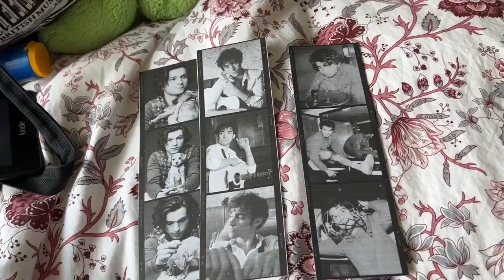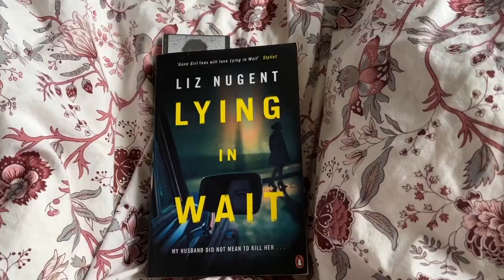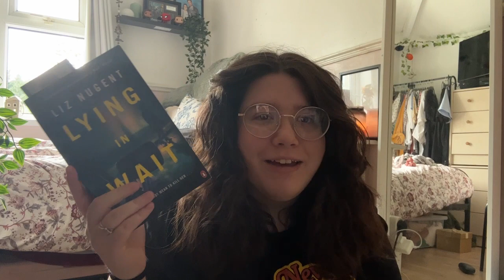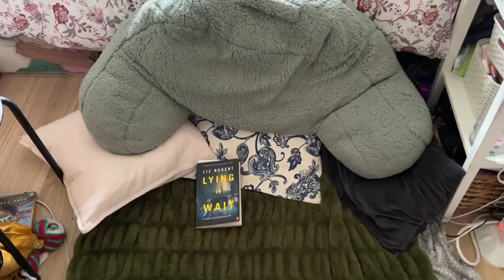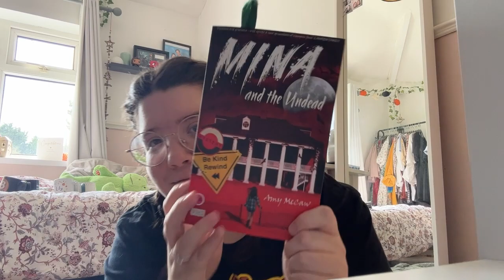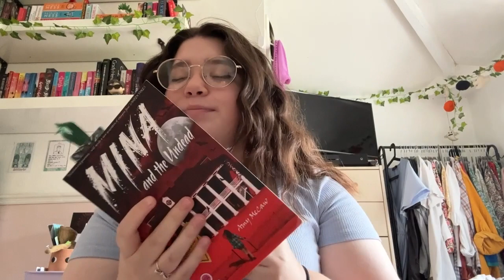SUMMERWEEN READING VLOG DAYS 1-3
summerween is finally here!!! i have had a blast so far, is there any better time than to spend your days reading books?? i don't think so :DD

i hope yall enjoy this vlog, i get my grubby little mittens on lying in wait by liz nugent and mina and the undead by amy mccaw